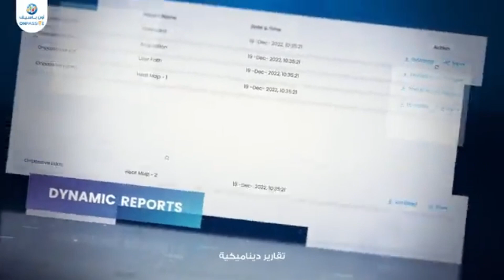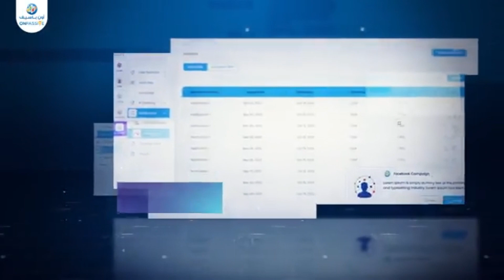O-TRACKER 🔷 NEW AGE WEB ANALYTICS SOLUTION TOOL 🔷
Time for the world to OCONNECT on the  Dubai Burj!

Products July 2023:
O-Connect
O-Desk
O-Tracker
O-Verify
O-Mail
O-Trim
O-Net
O-Founders
O-Media
O- Wallet